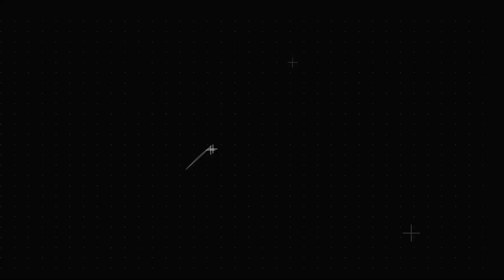Panicking at the Dentist | UCWarriorWoman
I went to a new dentist. Not only am I in a colitis flare and quite anxious lately but then I get shot up with nonvaccine that included epinephrine. Full blown panic attack!